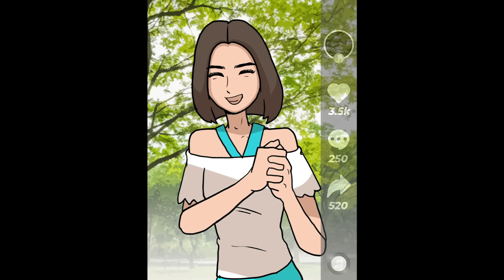ดังโงะสะบั้นรัก | ร้านขนมหวานลงทัณฑ์ | ep29